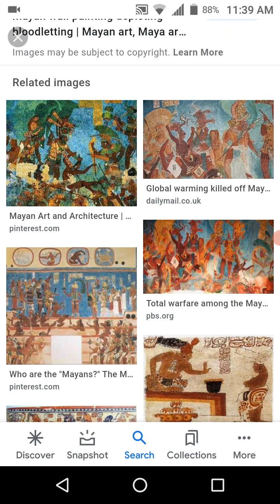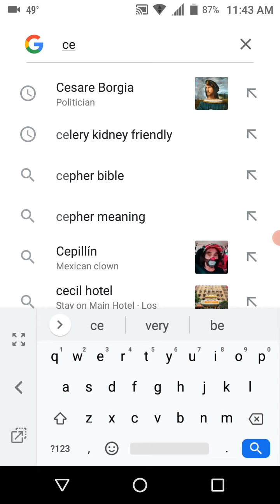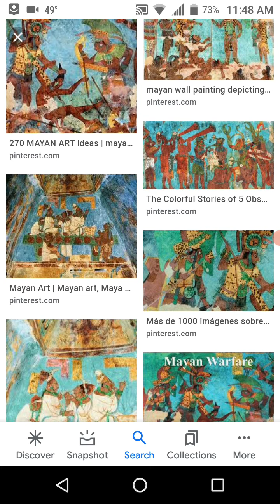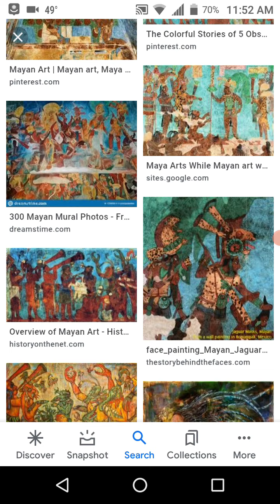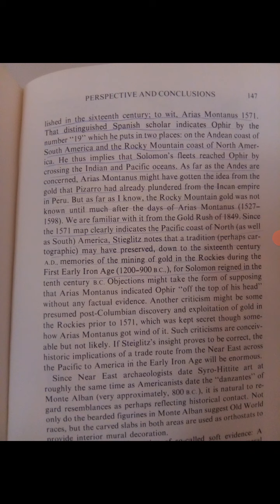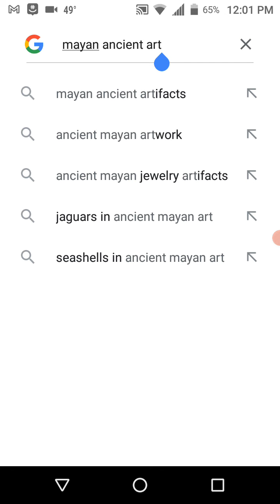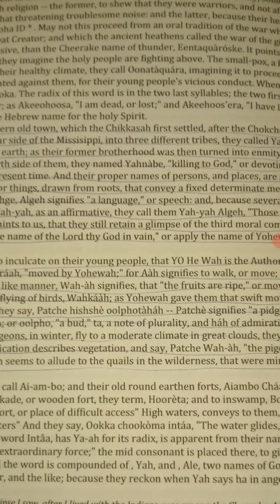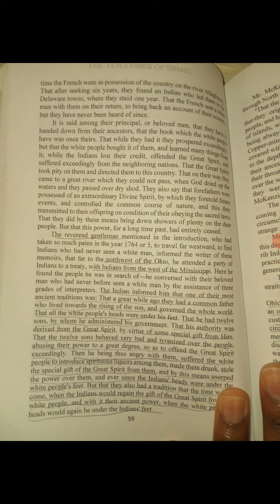Ancient Israelite & Customs Of The Americas Pt.1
Israelites NorthernKingdom 12TribeChart Proof that. So-called Indians of the Americas are Israelites.